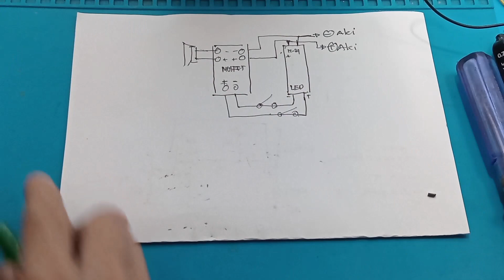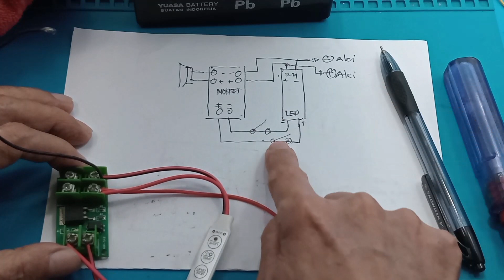Klakson putus-putus 30 Mode dengan Dimmer mini led controller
Link Pembelian :
1. Led Controller Rgb Dimmer Mini 12-24V 6A Modul Led Controler Dimmer B
2. Modul Led Mini Dimmer Controller Kedip Strobo 6 Mode 6 Speed 12-24V 6A Berkualitas
3. Otomatis Mini Led Dimmer 12v 24v
4. Modul Led Mini Dimmer Controller Kedip Strobo 6 Mode 6 Speed 12-24V 6A Mini Single Color LED Control

00:00 Radal 05
00:12 Klakson putu-putus dengan mosfet
00:40 Driver led 30 Mode
01:29 Skematik
02:50 Tes